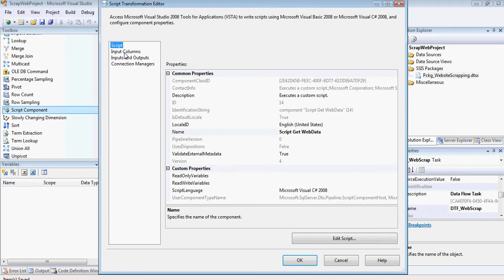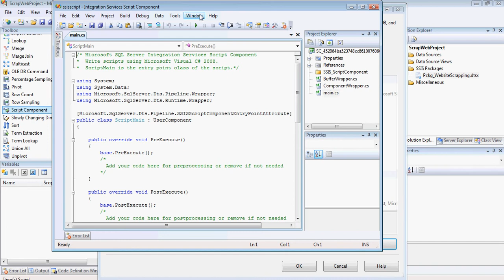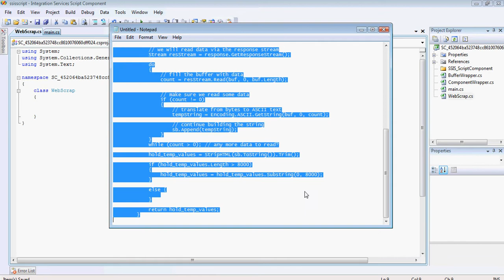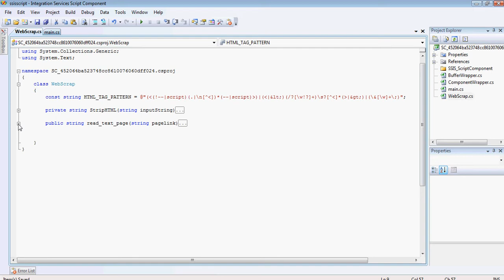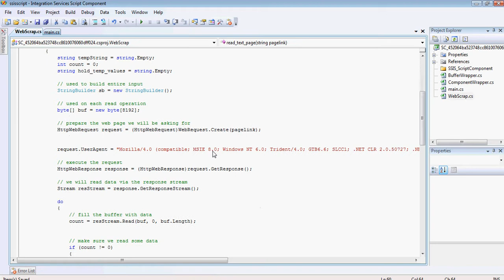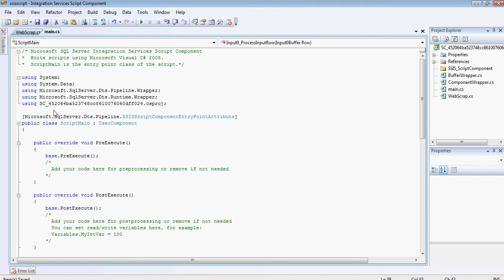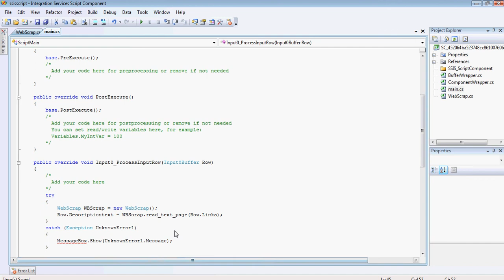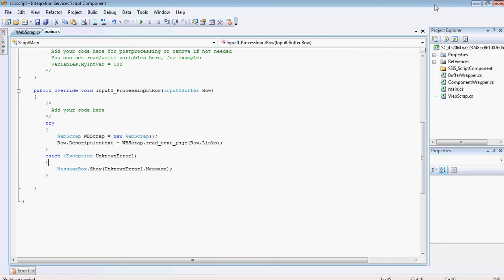SQL Server Integration Services (SSIS) Web Crawling Scrapping Part 2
Implements, how to download a webpage by using SSIS and SQL Server 2008 from a list of links using a text file as source and Sql Server 2008 as Destination.